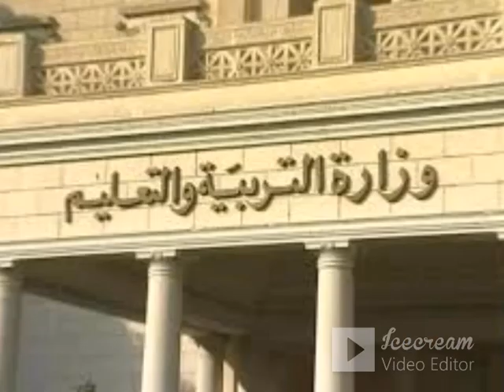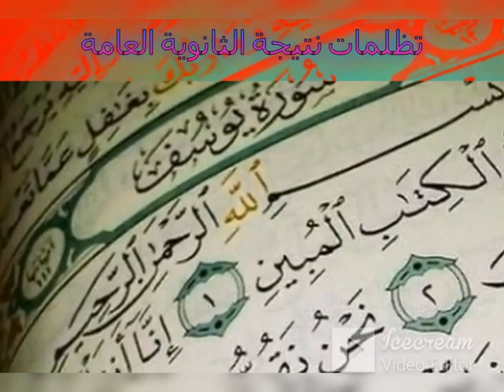امتحان الثانوية العامة مرعب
تظلمات نتيجة الثانوية العامة
اماكن قبول تظلمات نتيجة الثانوية العامة
روابط تظلمات نتيجة الثانوية العامة
تنسيق الجامعات
مؤشرات المرحلة الاولي
أخبار المجتمع
ASTARBOSS ترفيهية فريدة من نوعها
افلام وثائقية قديمة اخباركرةالقدم العالمية - اهداف لاتصدق
عالم الحيوان مواقف وطرائف
فيديوقصيرلايف
عالم الحيوان